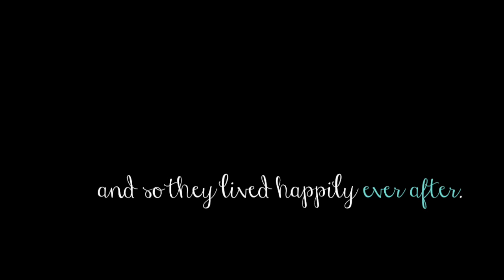Mike & Melissa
Castle Farms wedding